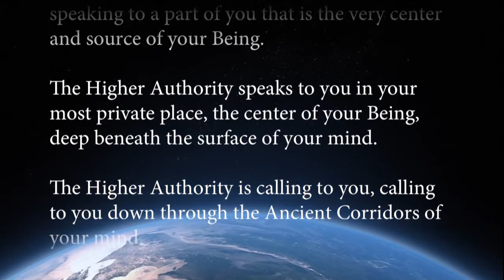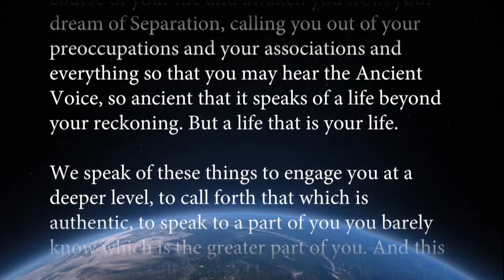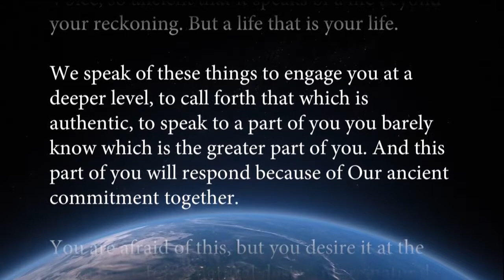A World Calling For Spiritual Awakening | "Enlightened Teachers"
A powerful calling for the spiritual power of humanity to awaken

A channel dedicated to sharing the wisdom of Enlightened Teachers, Gurus, Masters .. to serve the spiritual awakening of the individual and the human family.